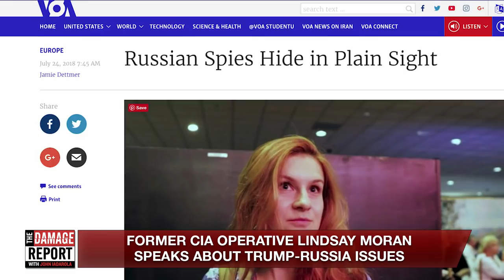Marina Butina: Worst Spy Ever?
Did Maria Butina use sex to exploit powerful conservatives? John Iadarola and former CIA operative Lindsay Moran discuss Maria Butina's role in the Russia scandal on The Damage Report.